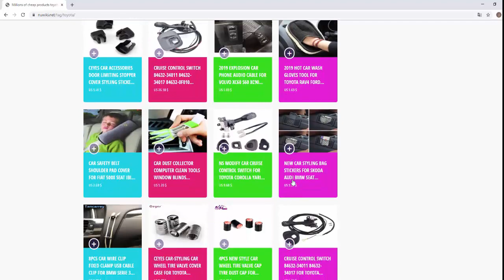160W 30000LM 6000K G2 Car MINI LED Headlight Bulbs Kit H1 H3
160W 30000LM 6000K G2 Car MINI LED Headlight Bulbs Kit H1 H3 H7 H8/9/11 9005/HB3/H10 9006/HB4 9012 High/Low Beam Headlight Bulb
Package Included:
1 Set Mini LED Headlight Kit

Features:
Brighter than stock Halogen/ Xenon headlight bulbs
Color 6000K 30000LM 160W Per Kit (15000LM/bulb, 80W/bulb), more powerful than halogen, the output can meet or exceed those of aftermarket 55W HID kits, saving more energy.
Full Aluminum Body and Fast Cooling, No Ballast or Driver needed, cooler than standard, ensuring secure temp range and last long lifespan up to 50,000hrs
Waterproof: IP68, can be used in any water conditions
More stable performance, Operating Temperature -40C - +80C
Quick start; Fast on/off response time
Easy installation : All in one model , same as car original bulb , Plug and Play
Perfect 360 degrees beam pattern , increasing lighting angel from 120 degrees up to 175 degrees, eliminating the dark areas.
Using Can bus to decode most high-end car systems and make the led bulb works!

Specification:

Bulb Type: Single Beam / Hi/Lo beam (High or Low beam depends on what your car model is, No highbeam and Low beam at the same time)
Color Temperature: 6000K
Power: 160W/Set (80W/Bulb)
Lumens: 30000LM/Set (15000LM/Bulb)
Voltage: DC 9-32V (fit for universal)
Chips: Efficient COB
Bulb's Socket:H1;H7;H8/H9/H11;9005/HB3/H10;9006/HB4/9012
Working efficiency: 99.8%
Material: Aluminum
Operating Temperature: -40°C ~ +80°C
Working Life: over than 50000 hours
Usage: headlight, fog light
Certification: CE, RoHS, LVD
IP68 rated water and dust seal, 360 degree beam angle

Common problem and solution:

If there are some problems occurred with the headlights like "doesn't work", "flicker", "high beams work, low beams do not", kindly please check the troubleshooting steps to help you:

1.Double check whether the bulbs have been installed correctly or not. If not, professional installation is highly recommended!

2.Double check and make sure the bulbs are compatible. If the bulbs correct but still don't work, check the installation or refer to 3.

3.Some vehicles, such as some model may need loadresistor (decoder) to make the light work properly.

What does CAN Bus mean

CAN Bus means Controller Area Network Bus. This system monitors your vehicle and reports operating conditions. CAN Bus systems are commonly found in European vehicles and in many American vehicles. While most late model American vehicles have CAN Bus systems, it is good to check with your vehicle dealer to see which system your vehicle has before purchasing electrical products.

When do you need Warning Canceller

Some vehicles with complex internal computers might report on-dash errors or flickering on the headlights. The warning canceller fixes the dashboard warning and flickering effect.
Bulb Out Dashboard Error: On some vehicles, the dashboard will report as if you have a headlight bulb missing or burnt. It does not affect the headlights functioning, but the light on-dash will be on. The warning canceller fixes the issue.
Flickering Issue: This happens when your vehicle does not recognize the new headlights installed. When turning the headlights on, the vehicle's computer does not understand the signal back from the headlights hence thinking they are still off. This triggers the headlight flickering effect. The warning canceller solves this issue.